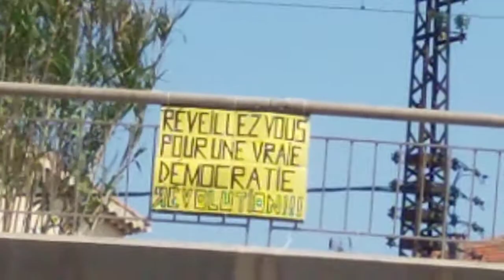C'est le moment